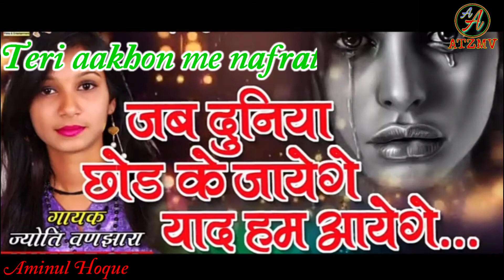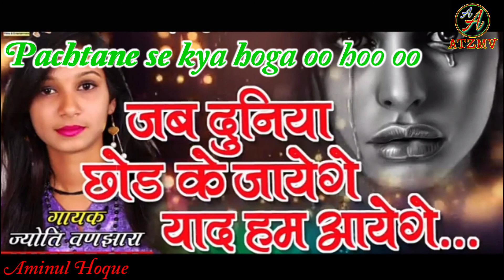(ATZMV) Jyoti Vanjara __ Jab Duniya Chhod Ke Jayenge writing Audio.mp3